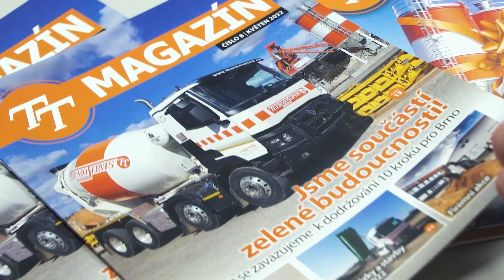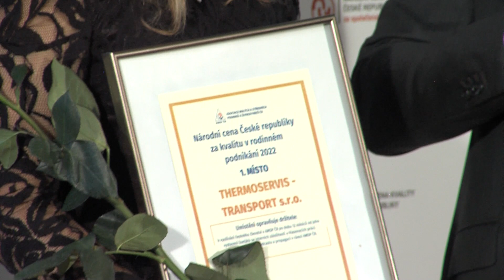THERMOSERVIS TRANSPORT - Národní cena za kvalitu v rodinném podnikání 2022